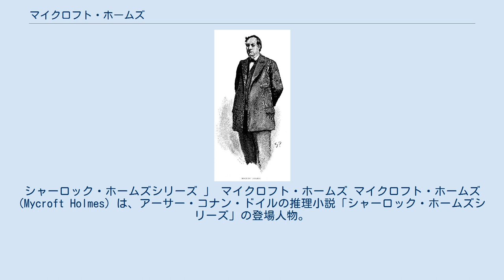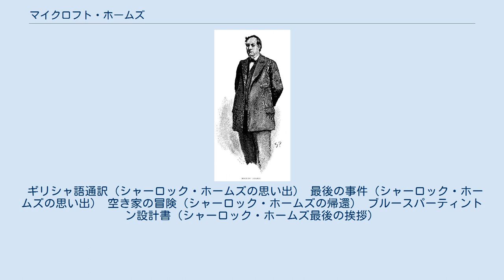マイクロフト・ホームズ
シャーロック・ホームズ登場人物
シャーロック・ホームズシリーズ 」 マイクロフト・ホームズ マイクロフト・ホームズ (Mycroft Holmes) は、アーサー・コナン・ドイルの推理小説「シャーロック・ホームズシリーズ」の登場人物。
シャーロック・ホームズの兄で、7歳上とされている。
 いくつかの官庁で会計検査の仕事をしており、表面こそ下級役人であるものの、実際にはその卓越した頭脳で「政府の政策全般を調整する重要なポスト」にあり、その記憶力、知識を生かしてイギリス政府の中でも重宝される存在になっている。
それゆえ、シャーロックには「政府そのもの」と評される一方、彼とは対照的にあまり活動的な性格ではなく、「活動的でさえあれば、私より優れた探偵になれたであろう」とも評されている。
 シャーロック以上の観察力・推理力を持っているが、事件の推理については「あくまで道楽」として考えており、彼には「もし探偵の仕事が安楽椅子で推理する事に終始するならば、彼は今までで最も偉大な探偵だったろう」と評されている。
 人付き合いが嫌いな者ばかりが集まった、ペル・メルにあるディオゲネス・クラブの創立発起人・会員でもある（それゆえ、このクラブには「来客室以外で口をきいてはいけない」などの変わった規則が存在する）。
 作中では、シャーロックに事件解決を依頼したりしている。
また、「最後の事件｣から「空き家の怪事」までシャーロックが世間から身を隠している間、彼を金銭面などで支援したりもしている。
 ギリシャ語通訳（シャーロック・ホームズの思い出） 最後の事件（シャーロック・ホームズの思い出） 空き家の冒険（シャーロック・ホームズの帰還） ブルースパーティントン設計書（シャーロック・ホームズ最後の挨拶）